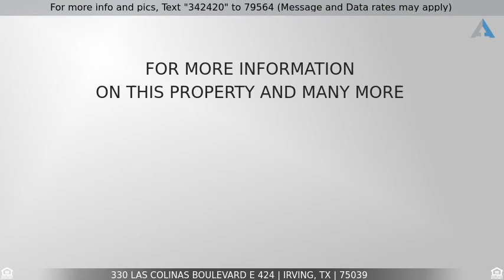Priced at $229,900 - 330 Las Colinas Boulevard E 424, Irving, TX 75039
Home for Sale in Irving

MUST SEE This Luxury Hi-Rise Condo Great Location In Las Colinas close to shopping ,Canal and Night Life. 24 Hour concierge, resort Style pool , fitness center guest club house, gated parking .This unique  Unit features tall ceilings,  wood floors ,granite countertops ,custom closets study  that can be second bedroom , Unit includes new hot water heater (2019) and much more.